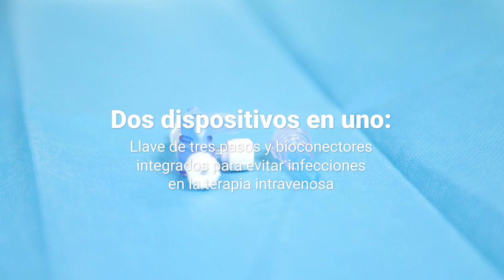Patente CEU UCH: nueva llave de tres pasos para reducir infecciones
Dos dispositivos en uno. Profesores del Grado en Enfermería de la Universidad CEU Cardenal Herrera en Elche han diseñado una nueva llave de tres pasos para la terapia intravenosa, que integra los tapones con membrana antirreflujo o bioconectores, que hasta ahora han de enroscarse en cada una de sus salidas. Al unificar los dos dispositivos en esta nueva “biollave”, no solo se ahorra tiempo y costes, sino que fundamentalmente se reduce el riesgo de infección de los pacientes. Un diseño patentado por tres profesores y profesionales de la Enfermería: Inés González, Rubén Galiano y Ana Belén Riera.